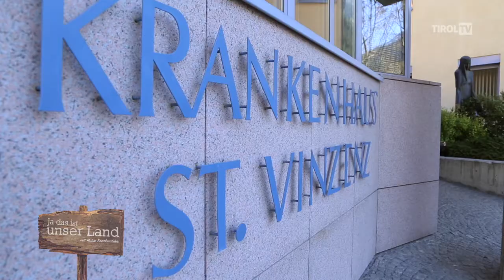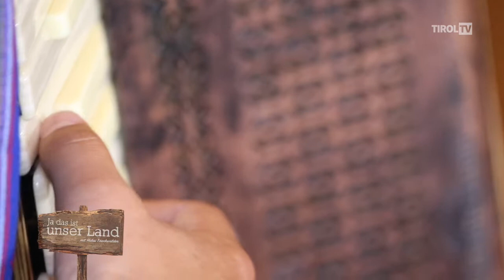Ja das ist unser Land aus dem Bezirk Landeck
Die tirol tv Sendung „Ja das ist unser Land“ liefert diesmal viele Highlights aus dem Bezirk Landeck. AK Präsident Erwin Zangerl besucht mit Betriebsratsvorsitzender Edith Stimpfl und Hubert TrenkWalder das Krankenhaus St. Vinzenz Zams, und es erwartet euch auch ein musikalisches Projekt der Spitzenklasse mit Hermann Delago und Nadine Beiler.